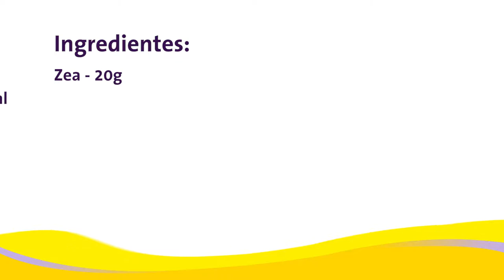Baguete Tradicional Verita